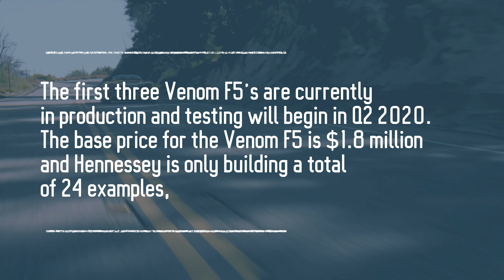Hennessey Venom F5 upcoming high-performance Super sports car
Hennessey Venom F5 upcoming high-performance Super sports car ENGINEERED TO DELIVER 500+ Kmph

The Hennessey Venom F5 is an upcoming high-performance sports car manufactured by the newly founded American vehicle-manufacturing company Hennessey Special Vehicles which was established in 2017.

The F5 name is a reference to the F5 tornado, the highest rating on the Fujita scale, attaining speeds as high as 261–318 mph (420–512 km/h).

Hennessey has contracted with Delta Motorsport of Silverstone, England for the development of the vehicle, which will be the company's first all-new proprietary vehicle as an accredited titled manufacturer. Delta Motorsport also produced all of the previous generation Venom GT cars for Hennessey at its facility in England.